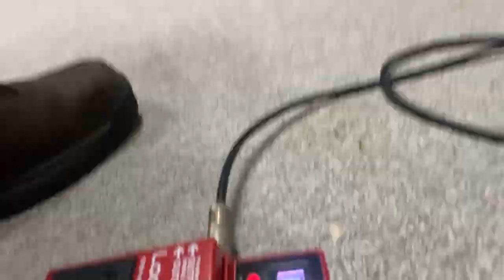union pacific - guitar jazz solo and chorus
the marc johnson hit!